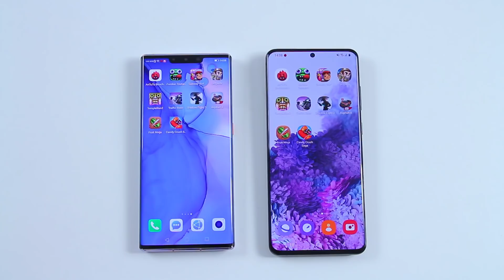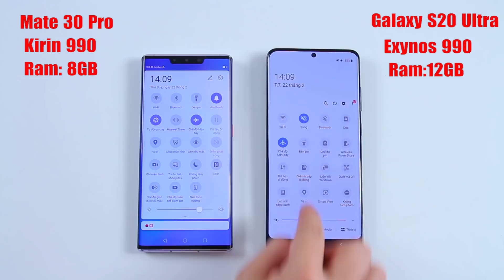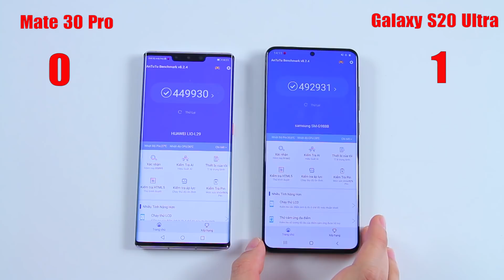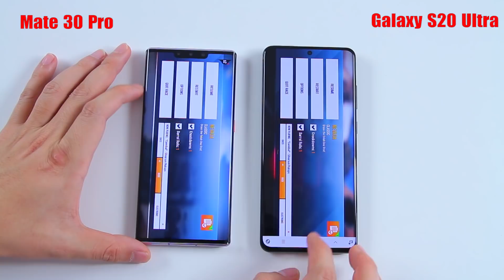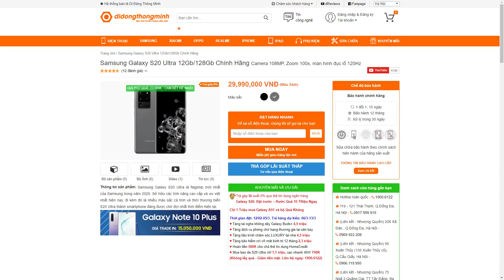Speedtest Galaxy S20 Ultra vs Huawei Mate 30 Pro : Kirin 990 vs Exynos 990